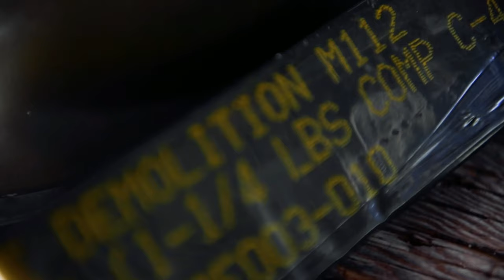Multinational forces participate in a land demolition exercise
PEARL HARBOR (July 13, 2022)— Military forces from Australia, Mexico, Netherlands, Republic of Korea, and U.S. participate in a land demolition exercise during Rim of the Pacific (RIMPAC) 2022. Twenty-six nations, 38 ships, four submarines, more than 170 aircraft and 25,000 personnel are participating in RIMPAC from June 29 to Aug. 4 in and around the Hawaiian Islands and Southern California.

JOINT BASE PEARL HARBOR-HICKAM, HI, UNITED STATES
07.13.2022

The world’s largest international maritime exercise, RIMPAC provides a unique training opportunity while fostering and sustaining cooperative relationships among participants critical to ensuring the safety of sea lanes and security on the world’s oceans. RIMPAC 2022 is the 28th exercise in the series that began in 1971. (U.S. Navy video by Mass Communication Specialist 3rd Class Demitrius J. Williams)

Film Credits: Video by Petty Officer 3rd Class Demitrius Williams